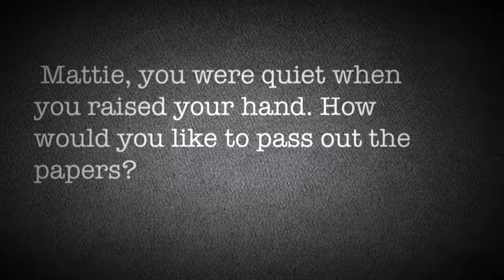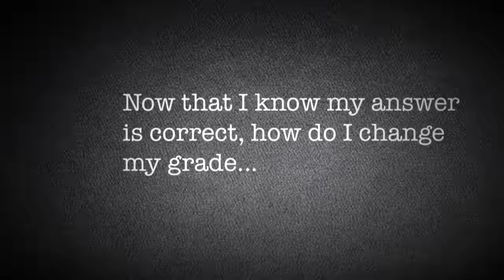True or False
S3 Film Festival Third Place Winner 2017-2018